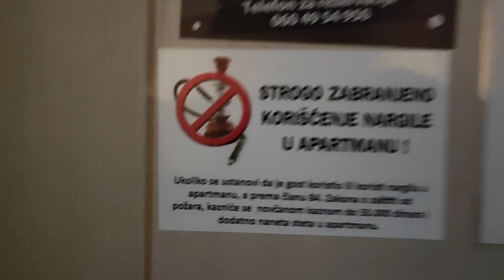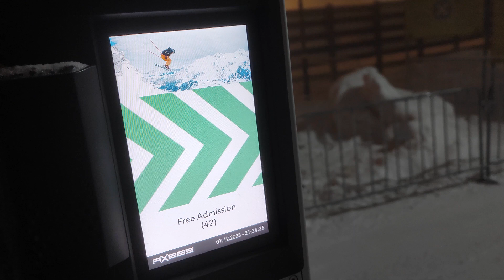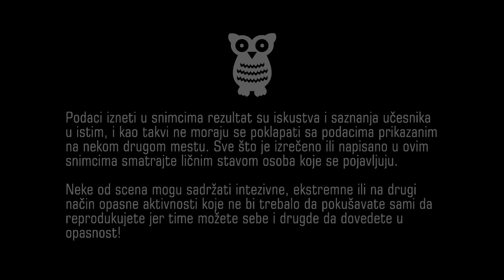KOPAONIK - Nova sezona je pocela, otisao sam da izvidim situaciju...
Neke od scena mogu sadržati intezivne, ekstremne ili na drugi način opasne aktivnosti koje ne bi trebalo da pokušavate da i sami reporodukujete jer time možete sebe i druge da dovedete u opasnost! Podaci izneti u snimcima su rezultat su iskustva i saznanja učesnika u istim, i kao takvi ne moraju se poklapati sa podacima iznesenim na nekom drugom mestu. Sve što je ovde izrečeno, prikazano ili napisano smatrajte nezvaničnim ličnim stavom osoba koja se pojavljuju.